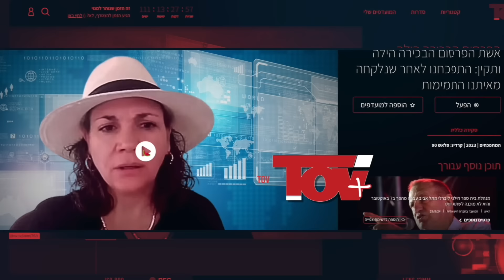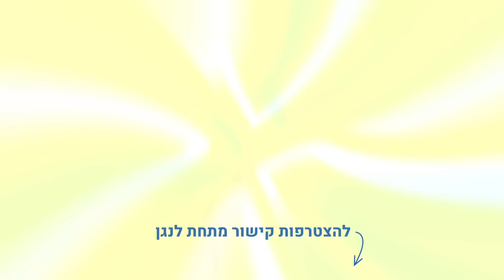ויכוח באולפן אלעזר שטורם מנסה להסביר לד"ר קידר מי הוא יהודי מוטי קידר מצידו מסרב להתרשם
*אתר סדרות הפרימיום TOV+:*

ENVATO ELEMENTS

*ערוצי המדיה החברתית שלנו:*
8078 אלעזר שטורם ד"ר מוטי קידר - מי הוא יהודי